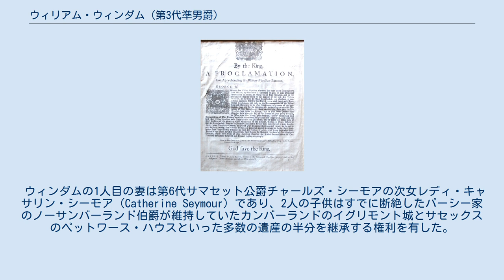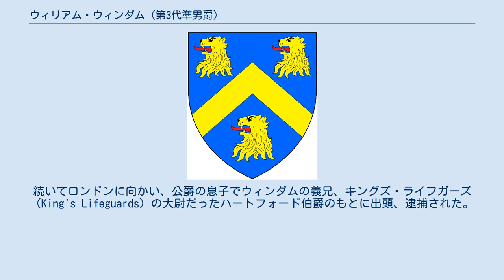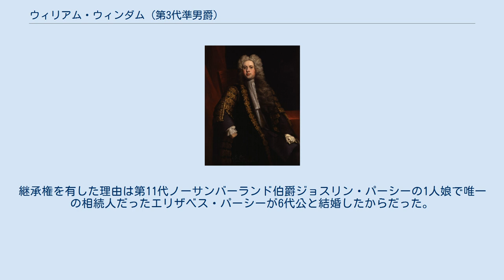ウィリアム・ウィンダム (第3代準男爵)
第3代準男爵サー・ウィリアム・ウィンダム（英語: Sir William Wyndham, 3rd Baronet of Orchard Wyndham、1688年頃 - 1740年6月17日）は、イギリスのトーリー党政治家。
ステュアート朝最後の君主であるアン女王の治世に戦時大臣（1712年 - 1713年）、財務大臣（1713年 - 1714年）を歴任。
ハノーヴァー朝の継承に強く反対するジャコバイトの一員であり、ジョージ1世の治世（1714年 - 1727年）からジョージ2世の治世（1727年 - 1760年）初期まで庶民院の野党指導者を務めた。
 ウィンダムの1人目の妻は第6代サマセット公爵チャールズ・シーモアの次女レディ・キャサリン・シーモア（Catherine Seymour）であり、2人の子供はすでに断絶したパーシー家のノーサンバーランド伯爵が維持していたカンバーランドのイグリモント城とサセックスのペットワース・ハウスといった多数の遺産の半分を継承する権利を有した。
この複雑な継承により、長男のチャールズは第2代エグレモント伯爵になった。
次男も伯爵に叙され、娘のエリザベスは首相ジョージ・グレンヴィルの妻で首相ウィリアム・グレンヴィルの母になった。
 オーカード・ウィンダム近くのウォッチェット港を建設したという業績を残している。
 第2代準男爵エドワード・ウィンダム（1667年頃 - 1695年、イルチェスター選挙区から3度選出されたイングランド庶民院議員）と第4代準男爵ウィリアム・ルーソン＝ゴアの娘キャサリンの間で生まれた。
 ウィンダムの紋章 ジョージ1世の紋章。
ハノーヴァーの白馬が第4クォーターにある。
 ウィンダムはイートン・カレッジとオックスフォード大学クライスト・チャーチで教育を受けた。
グランドツアーの最中、ローマでとある占い師に出会い、「白い馬に気をつけろ」と警告された。
後にイングランドでも同様の警告を受けたが、後にその白い馬がジョージ1世の使用したイングランド王室紋章の第4クォーターにあるハノーファー君主の紋章に描かれているザクセンの馬を指すと判明した。
彼はジョージ1世に反対して、多くのいざこざに巻き込まれてしまうのであった。
 1710年に庶民院に入り、1712年にトーリー党内閣の戦時大臣に、1713年に財務大臣になった。
急進派のトーリー党指導者ボリングブルック子爵と親しく、アン女王の死後にジャコバイトのステュアート朝復帰陰謀に関与、それが失敗すると罷免され、1714年に短期間投獄された。
 ジョージ1世の治世が始まると、ボリングブルック子爵はフランスに逃亡して老僭王ジェームズ・フランシス・エドワード・ステュアートの宮廷と合流、ウィンダムはイングランドにおけるジャコバイトの指導者の座についた。
ジョージ1世を追い落とす反乱が1715年夏に計画され、ウィンダムは7月に老僭王にメッセージを送り、「1日でも無駄にしない」よう促した。
しかし、計画は露見してしまい、ウィンダムの役割が内閣に示された。
このときの閣議にはジョージ1世とウィンダムの義父である第6代サマセット公爵も出席しており、サマセット公爵はホイッグ党政府の一員でハノーヴァー朝を強く支持したが、同時にウィンダムを逮捕から守りたかったため、「彼の責任を持つ」ことを提案した。
多くの閣僚はサマセット公爵のような身分の高い人物への攻撃を憚って同意しかけたが、北部担当国務大臣のタウンゼンド子爵のみは政府が決心を示すべきと考えて、ウィンダムの逮捕を動議した。
閣僚たちは返事を逡巡して、10分間の沈黙が続いた。
やがて2、3人が賛成に回り、ジョージ1世は逮捕を勅許した。
ジョージ1世は私室に戻るとき、タウンゼンドの手を握って、「あなたは今日、余に大きく貢献した」と述べた。
 ジェームズ・スタンホープはジョージ1世からのメッセージを庶民院に届けた。
ジョージ1世は庶民院議員6名を「王国への侵攻を支持する陰謀への加担」の疑いで逮捕することへの許可を所望したという。
この議員6名とはウィンダム、第4代準男爵ジョン・パーキントン、エドワード・ハーヴィ、トマス・フォスター、ジョン・アンスティス、コーベッ...